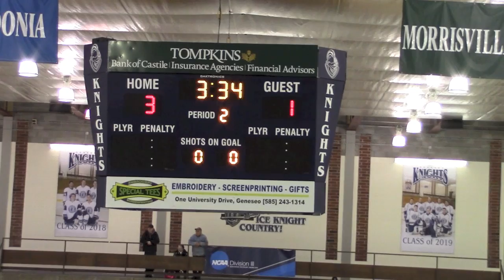Scoring Monroe County Eagles (Nuccitelli) vs Livingston Blues Nov 20 2016